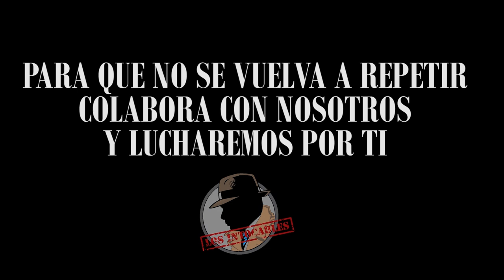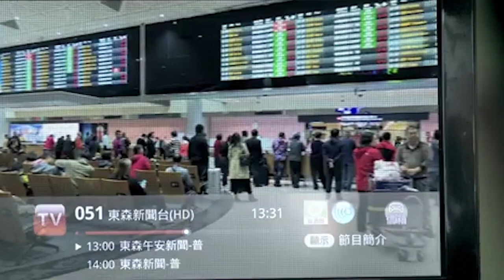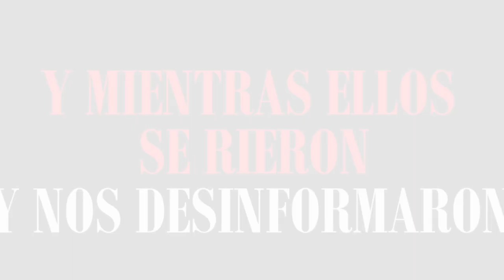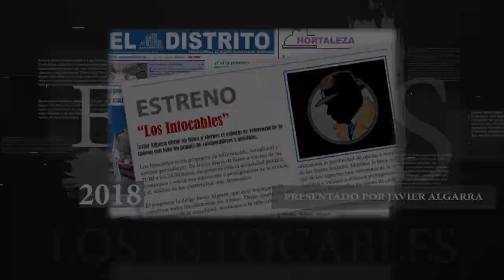Abascal llama a los españoles a manifestarse este lunes contra la tiranía dé Sánchez: «¡A la calle!»